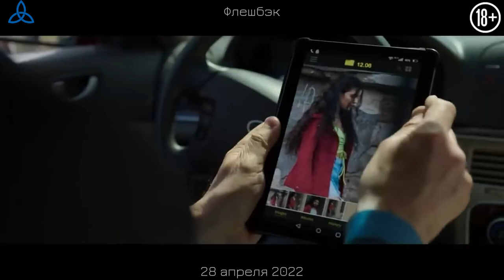Флешбэк 💥 Русский трейлер 💥 Фильм 2022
Русский трейлер фильма "Флешбэк" [2022] с участием Лиама Нисона, Гая Пирса и Моники Беллуччи.

• Оригинальное название: "Memory"
• Жанр: боевик, триллер
• Страна: США
• Режиссер: Мартин Кэмпбелл
• Актеры: Лиам Нисон, Моника Беллуччи, Рэй Стивенсон, Гай Пирс, Луис Мэндилор

Он был первоклассным киллером всю жизнь. Но стоило ему, следуя своему моральному кодексу, отказаться от заказа, на него объявили охоту. Он готов применить все свои навыки, чтобы заставить виновных заплатить, но постепенно угасающая память путает ему все карты.